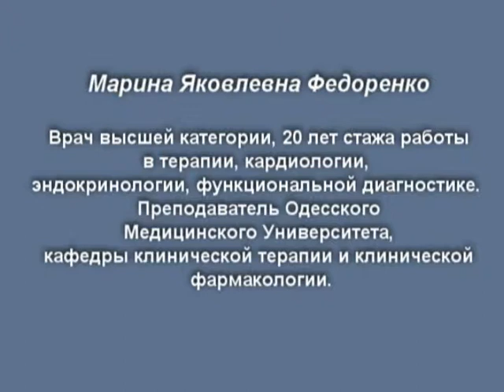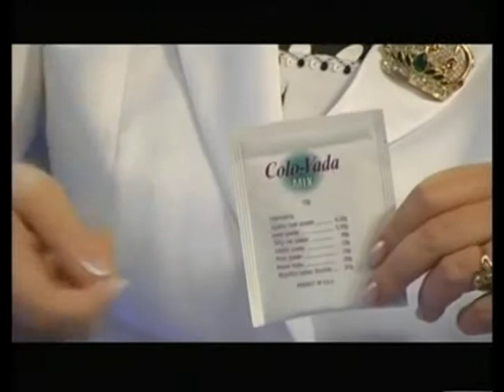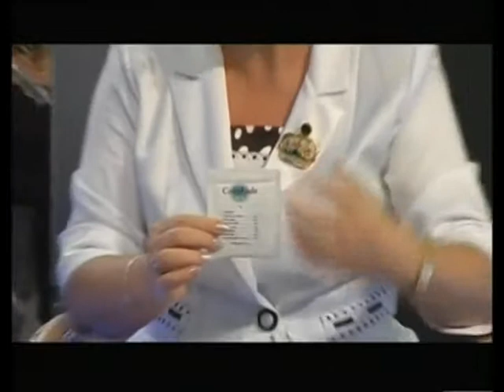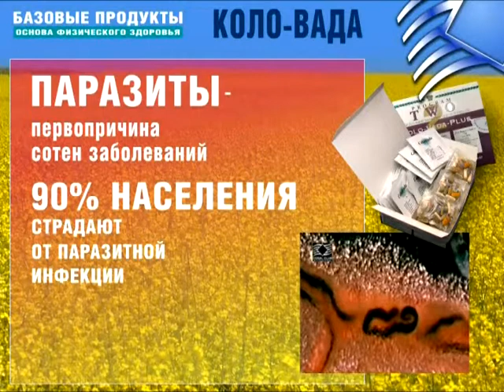М Я Федоренко ОЧИЩЕНИЕ Коло Вада